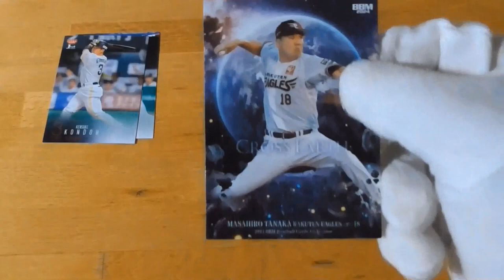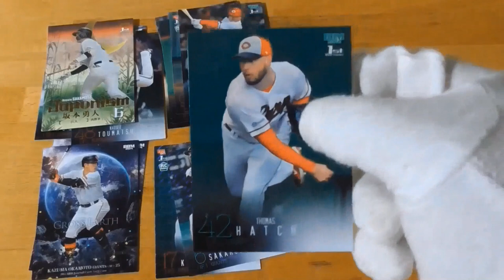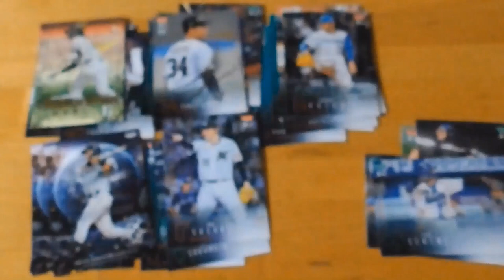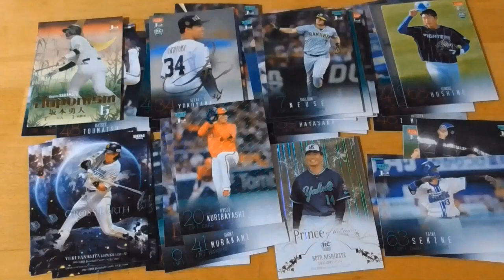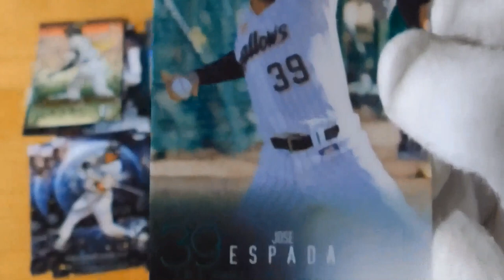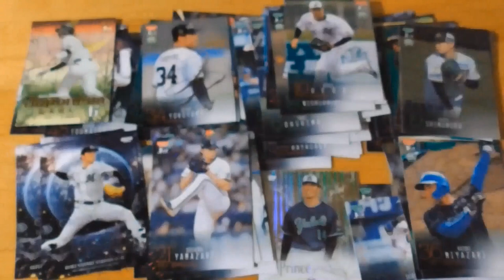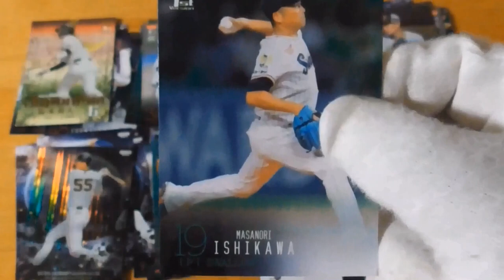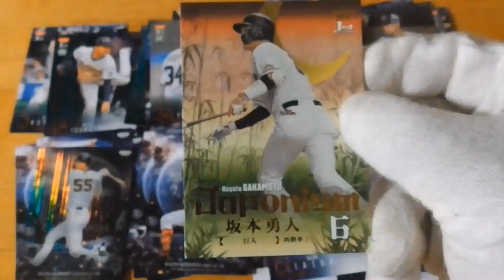2024BBMベースボールカード開封動画１stバージョン開封動画⚾後編